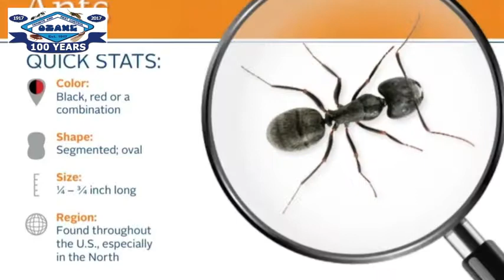Carpenter Ant Control Treatment Middletown NJ Ozane.com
Carpenter Ant Control Treatment Middletown NJ

carpenter ant control Middletown NJ
carpenter ant treatment Middletown NJ
local pest control near me
carpenter ants Middletown NJ
carpenter ant treatment near me
carpenter ant exterminator near me
pest control Middletown NJ
exterminator Middletown NJ

Address:
1761 Lakewood Rd, Toms River,NJ 08755, United States

Plus Code:
2Q7J+WX Toms River, New Jersey